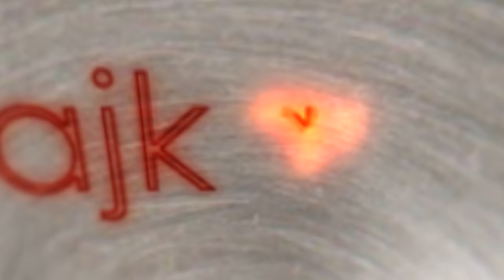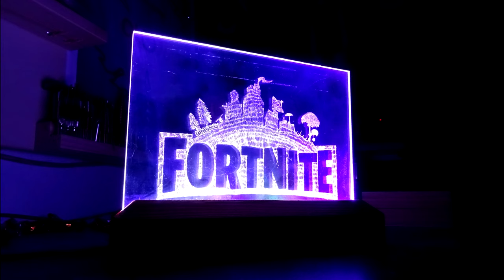Fortnite lampka - jak zrobić grawerowaną lampkę na biurko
Jak zrobić lampkę z Logo gry Fortnite ?? Zajrzyjcie do mojego materiału w którym pokazałem jak to można sobie zrobić samemu.
Nie obyło się tym razem bez błędów które popełniłem ale nie ma co ukrywać tylko pokazać żebyście Wy nie musieli już takich błędów popełniać.
Pamiętajcie, praca przy maszynach stolarskich jak i innych maszynach jest niebezpieczna i zawsze należy zachować max ostrożności.

Film powstał przy współpracy z Marką Dremel która przekazała nieodpłatnie narzędzia do mojego warsztatu gdzie mają pracować.
Moim celem jest pokazanie Wam widzom jakimi narzędziami można coś zrobić ciekawego, a to, że Marka Dremel mi zaufała i doceniła jest dla mnie naprawdę dużym bodźcem do dalszego działania. I nie będę tu chwalił, bądź ganił Marki Dremel bo nie o to w tym wszystkim chodzi. Wszystkie narzędzia zostają u mnie i będą się one pojawiały w moich filmach. Są narzędzia które są może i lepsze ale za tym też i cena jest kilkukrotnie wyższa. Z czasem zapewne okaże się w jakim stopniu te narzędzia usprawniły w moim warsztacie prace zwłaszcza te małe i malutkie. Jeżeli macie jakieś zapytania w sprawie tych narzędzi które dziś przedstawiłem pytajcie, postaram się odpowiedzieć jeżeli tylko będę znał odpowiedź na Wasze pytania.